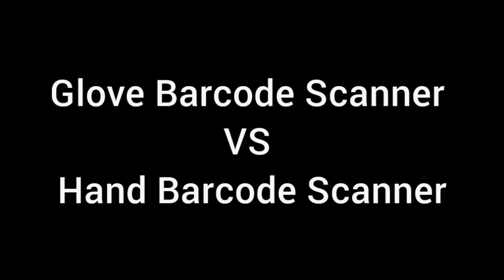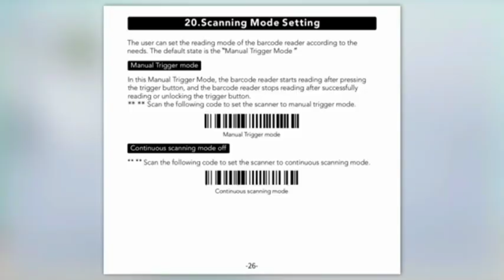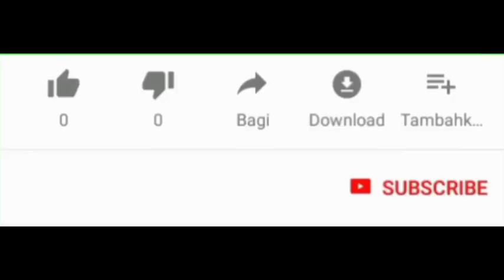Compact Wearable 2D Bluetooth Barcode Scanner Glove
🚀 Introducing the Compact Wearable 2D Bluetooth Barcode Scanner Glove! In this video, we'll be exploring the features and benefits of this innovative piece of technology. Say goodbye to bulky barcode scanners and hello to a more efficient and convenient way of scanning barcodes. 📱

🧤 The Wearable Barcode Scanner Glove is perfect for those working in warehouses, retail, and other industries where quick and accurate scanning is essential. With its ergonomic design and Bluetooth connectivity, you'll be able to scan barcodes with ease and comfort. Don't miss out on this game-changing invention! 💼

wearable technology, barcode scanner, Bluetooth, glove scanner, 2D barcode, inventory management, warehouse, retail, ergonomic design, hands-free scanning, efficiency, innovation, convenience.